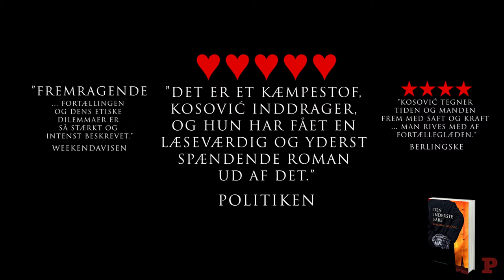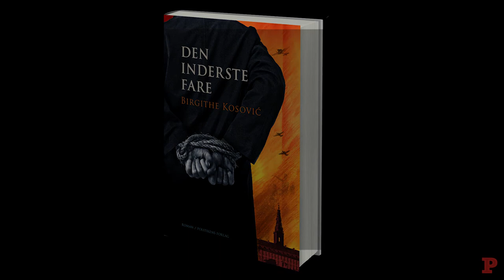Den inderste fare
Den inderste fare er et politisk-personligt romanportræt af Erik Scavenius, den frafaldne adelssøn, den hidsige regeringsleder og kvindeglade mand.

I sommeren 1940 i et Danmark, der magtesløst er blevet besat af Nazityskland, vender kongen og statsministeren sig mod den mand, de tror kan føre landet mest sikkert gennem krigen: Erik Scavenius. Flere gange afviser han at lede samarbejdsregeringen, men indvilliger til sidst og forærer Danmark til tyskerne. Få statsledere har haft så klar og så vanskelig en opgave som ham. Få har bragt deres land så uskadt igennem en verdenskrig. Få har været så forhadt.